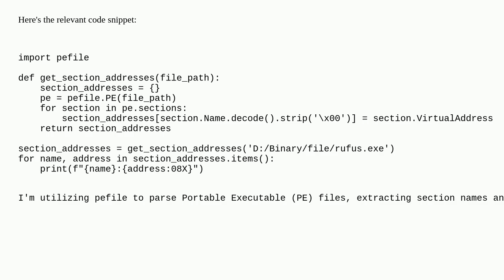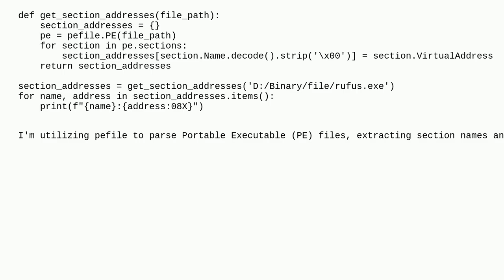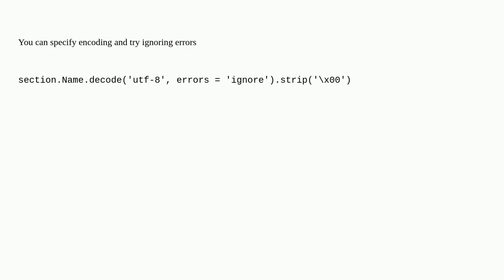decoding of a byte sequence into a Unicode string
A special thanks goes out to the community

  python bytecode